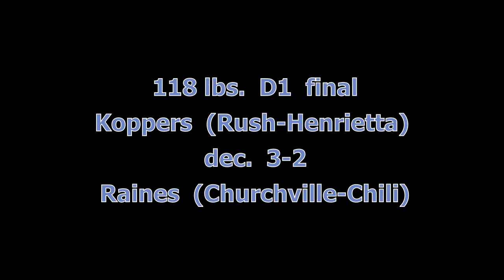Whoifwhat : Section V 2022 wrestling new york state qualifier d1 finals 118 lbs. !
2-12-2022 @brockport N.Y. 118 lbs. Koppers (Rush-Henrietta) dec. 3-2 Raines  in close match !